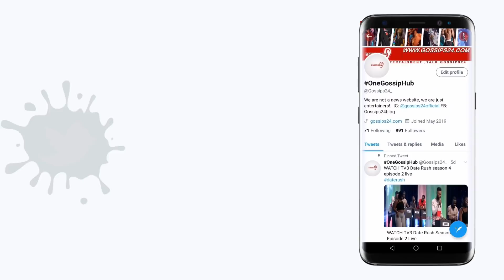Your heads like pawpaw - Twene Jonas f!res Dede Ayew & Jordan Ayew for losing against Morocco